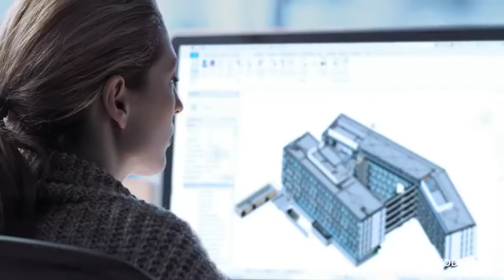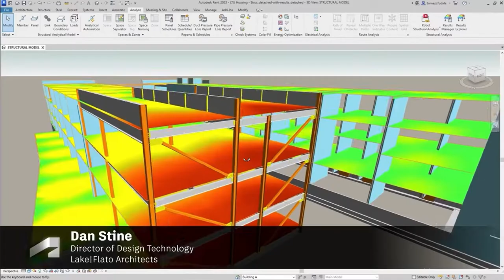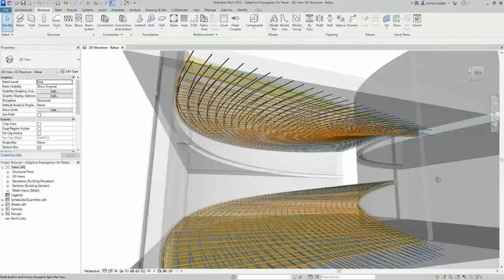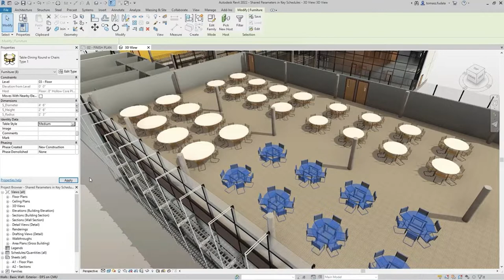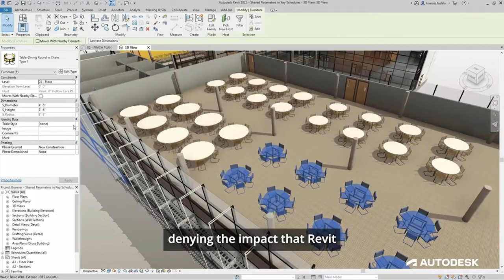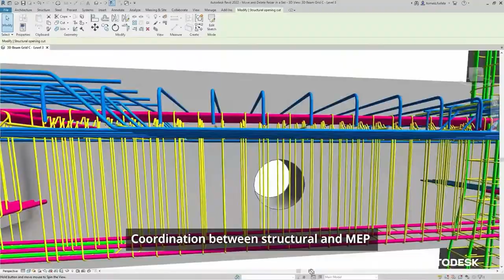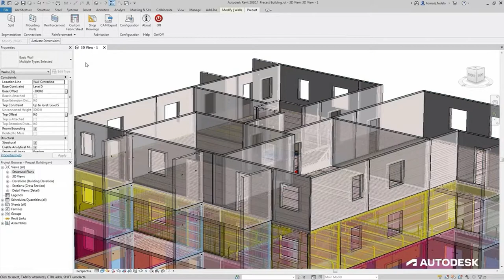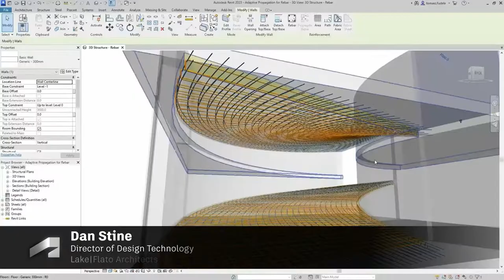REVIT 2023 REBRANDING...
Tagalog Version Revit Tutorials SOON IN 2023 VERSION

TAGALOG VERSION - REVIT TUTORIALS P1 | How to Start BIM Model in Revit

Abangan nyo po ang marami pang Tagalog Version - Revit Tutorials 2022 onwards.

Pwede po kayo mag comment kung ano Tagalog Version ng Revit Tutorials ang nais ninyo sa susunod na serye.

Tagalog Version Revit Tutorials is my mother tongue but i will create Bisaya and English in How to Start Modeling not just in Revit but also in Bentley and Allplan. BIM is not just Revit there are other BIM software that are very powerful 3D software.
Upcoming Topics in Revit Tutorials Sessions both in Bisaya and Tagalog Versions
- Revit Tips and Tricks
- Revit Beginners Guide
- Revit Tutorials on Creating Lines, Filled Region, etc.
- Revit Tutorials on Creating Floors and walls
- Revit Tutorials on Creating Massing Models
- Revit Tutorials on CAD, PDF and Image Links
- Revit Tutorials on Creating Sheets using Di-Roots
- Revit Tutorials on How to start and how to begin Modeling
- Revit Tutorials on all aspect of Modeling in Civil works
- Revit Tutorials on how its helps engineers and architects
- Bisaya and Tagalog Version
So keep in tuned... Rowena BiM Only

Rowena BIM Only -Tagalog, Bisaya Versions of Tutorial
Rowena BIM Only-Cooking
Rowena BIM Only -Family
Rowena BIM Only -Music
Rowena BIM Only -Livestream